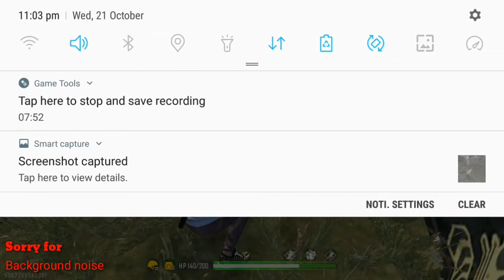HASAN X NFS vs TBB X Sakib 💣💥🔥🔥🔥🔥